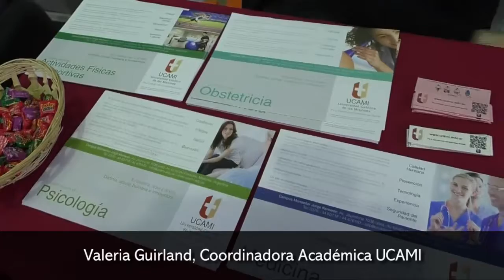La UCAMI con presencia protagónica en la Expo